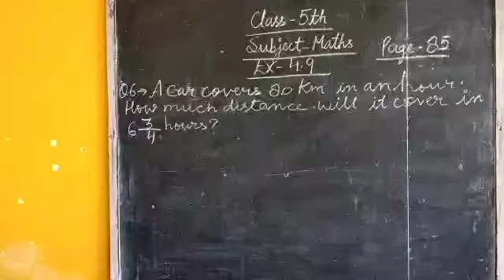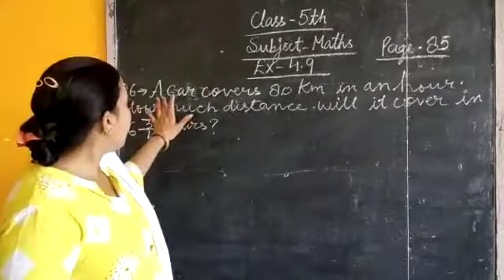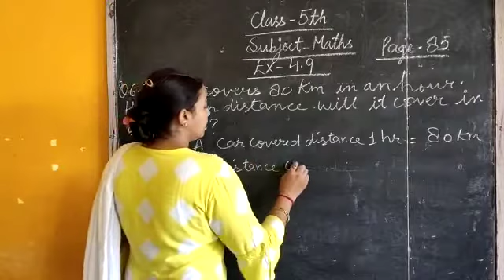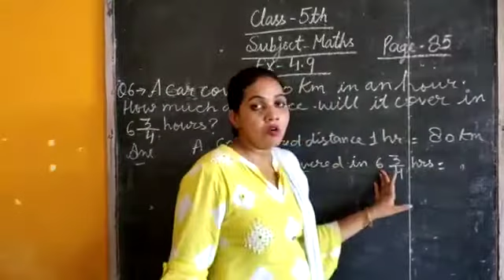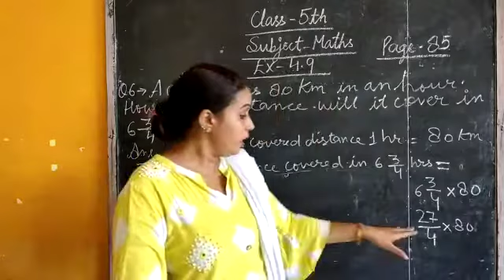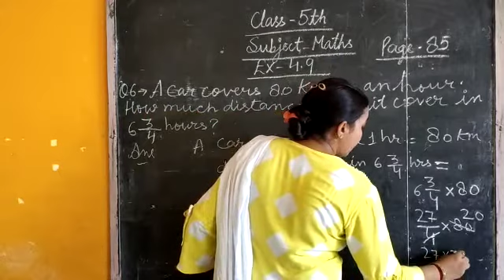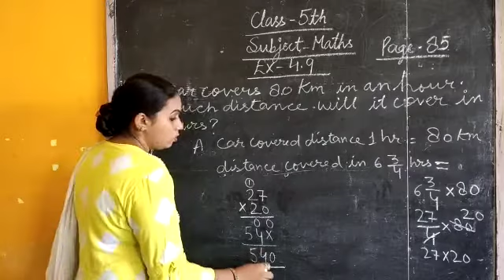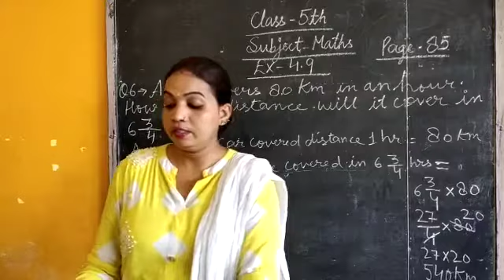Class 5th maths videos of ex-4.9 ( page no. 85 ) Q. no. 2 to 6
Mrs. Geeta saxena